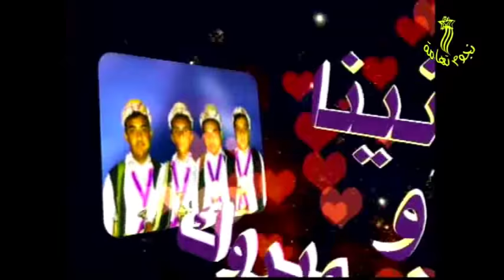واباه قم زوجنا أداء المنشد آدم عماري من أفراح آل مسكين وآل بغوي باسات